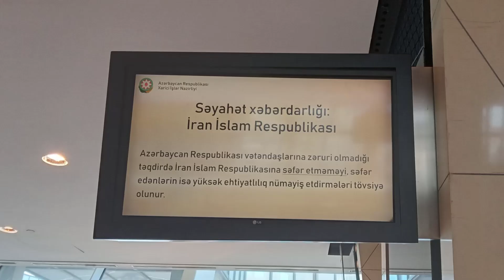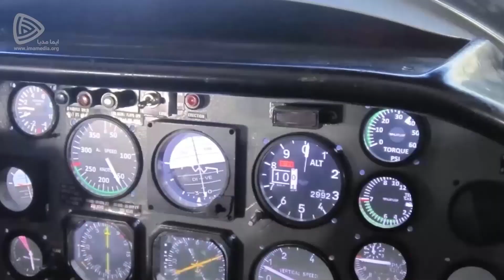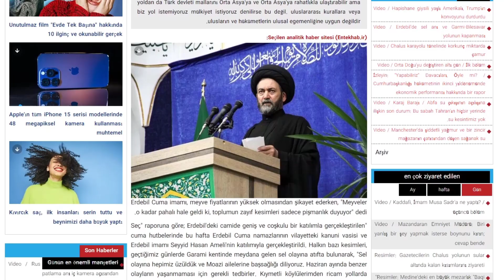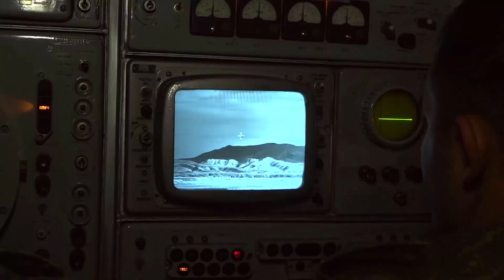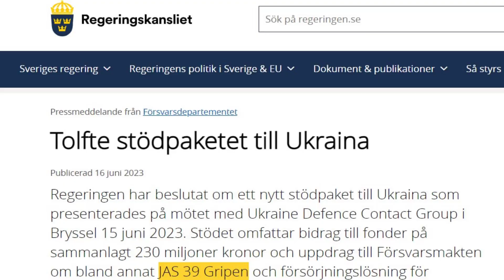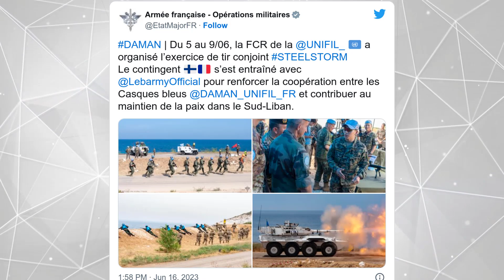SON DAKİKA: İRAN KORİDOR'UN ZENGEZUR'DAN DEĞİL İRAN'DAN GEÇMESİNİ ÖNERDİ ! AZERBAYCAN KARABAĞ|ERMENİ